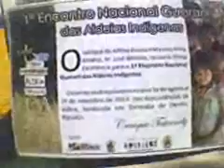Sessao Mirim 13 08 28 Parte01